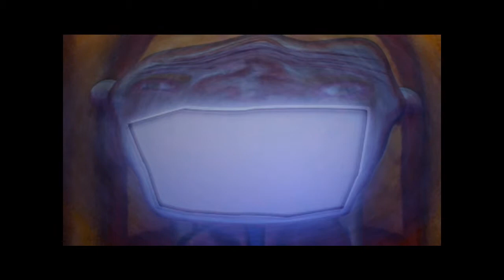mooname © - Zen Xenon Space Order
Vj Clip Art :
Last mix dark steps,